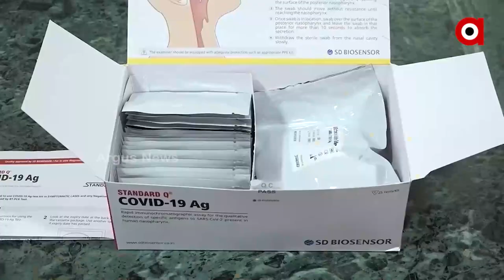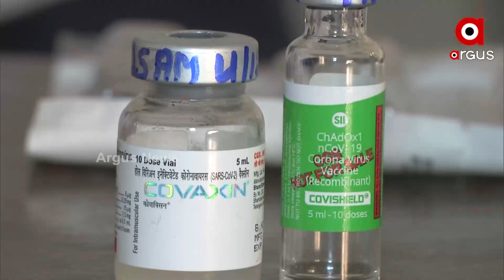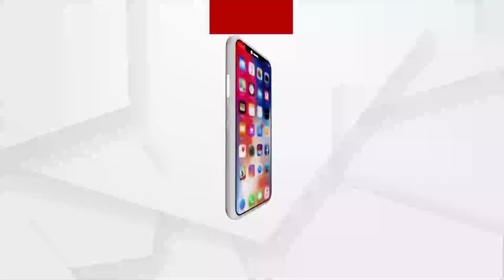ଫେବ୍ରୁଆରିରେ ଶିଖର ଛୁଇଁବ କୋରୋନା !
ଫେବ୍ରୁଆରୀରେ ପିକ୍ ନେଇପାରେ କରୋନାର ତୃତୀୟ ଲହର । ସତର୍କ କରାଇଲେ ସ୍ଵାସ୍ଥ୍ୟ ନିର୍ଦ୍ଦେଶକ ବିଜୟ ମହାପାତ୍ର । ଦେଶର ବିଭିନ୍ନ ରାଜ୍ୟ ତୁଳନାରେ ଓଡ଼ିଶାରେ ପ୍ରଥମ ଓ ଦ୍ବିତୀୟ ଲହର 2 ମାସ ବିଳମ୍ବରେ ଆସିଥିଲା । ଆଇସିଏମଆର ଆକଳନ ଅନୁଯାୟୀ ଯଦି ତୃତୀୟ ଲହର ଆସେ ତେବେ ଖୁବଶୀଘ୍ର ଓଡ଼ିଶାକୁ ମଧ୍ୟ ଆସିବ ।